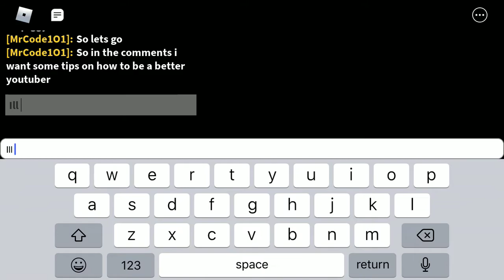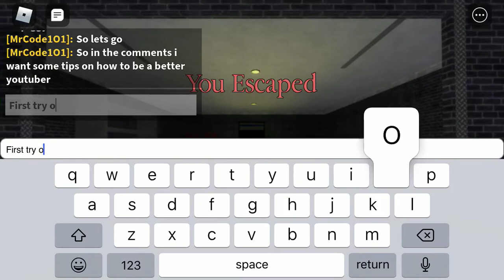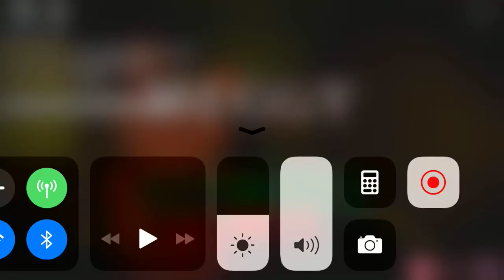How to Escape Piggy Chapter 2: Station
This is a somewhat tutorial on how to beat chapter 2 station on Piggy! This is another’s easier one but this video is meant for newer players to Piggy! Go play this game and show it some love